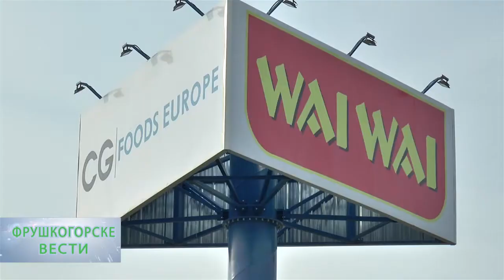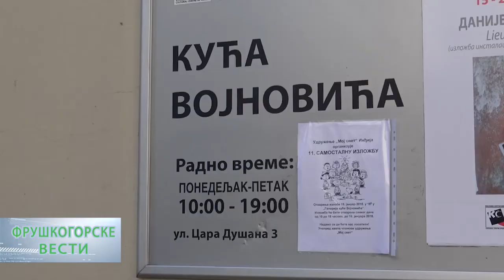Vesti 18.1. 2018.